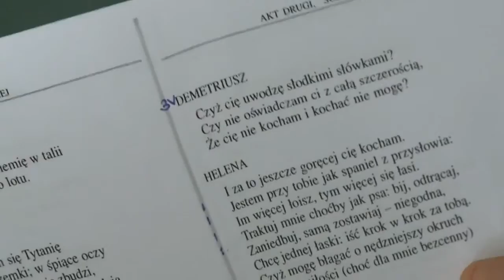Polish jails throw open their doors for a day